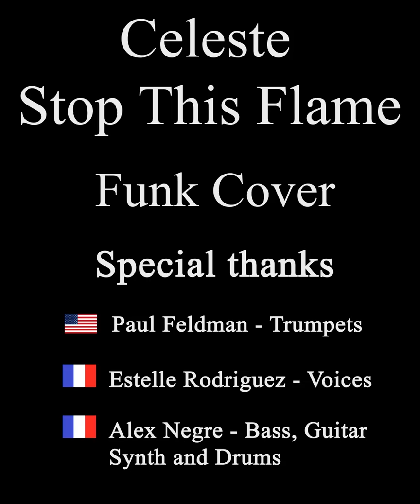STOP THIS FLAME - FUNK COVER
Hi guys ! Here is our new cover from HOME !!

It's a Funk cover of the pop song "STOP THIS FLAME" by the great Celeste !

As we all know, we have to stay home, but we still want to entertain you, so that's the reason why we had this amazing collaboration :

Paul Feldman from pennsylvania is playing trumpet
Alex Negre from France is playing Guitar, Bass, Synth and drums
Estelle from France too is singing.

Stay home, stay safe and keep the Flame !